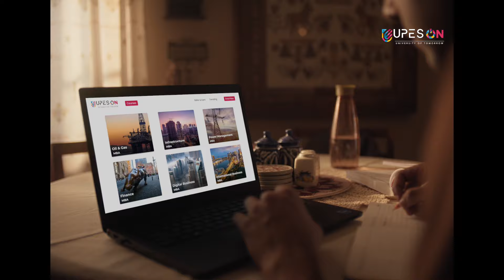Enrol in our online program today and unleash your true potential with UPES ON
Pursue your career aspirations without quitting your current role. Choose from over 11 MBA, 4 BBA, and 3 BCA specializations tailored for working professionals and get access to exclusive program benefits.